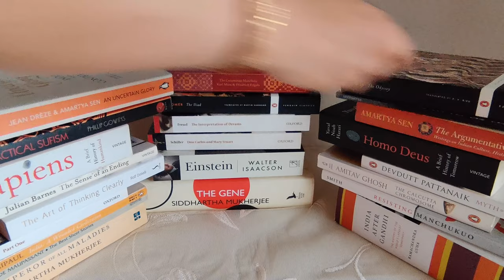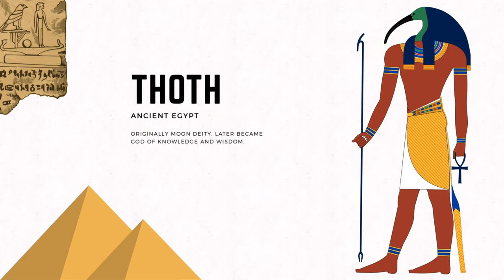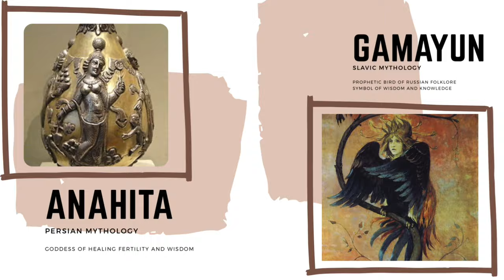Craft and Lore | Unknown facts about Saraswati Devi and other mythological deities of knowledge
In Hindu mythology Goddess Saraswati is the goddess of knowledge, music, art, speech, wisdom, and learning. She is pictured seated on a lotus, dressed in white. The Form of Goddess Saraswati is also worshipped outside the Indian subcontinent. Her four hands hold items with symbolic meaning —

- A pustaka (a book or script) that symbolises the vedas - symbol of true knowledge.
- A mālā (rosary, garland) representing the power of meditation, inner reflection
- A water pot that signifies the purifying power to separate right from wrong, the clean from the unclean
- A musical instrument (vīnā) symbol of all creative arts and sciences

Worship of deities associated with knowledge and wisdom is not new to human culture. Several mythologies have cited evidence of knowledge gods and goddesses such as -

- Thoth and Seshat | Ancient  Egyptian.
- Orunmila | West African
- Ananhit and Tir | Armenian
- Wenchang Wang and Laozi | Chinese
- Athena | Greek
- Odin | Norse
- Benzaiten (a Japanese form of Saraswati)
-  Fukurokuju and Omoikane | Japanese
- Anahita | Persian
- Gamayun | Slavic

We celebrated Saraswati puja in our home in Germany.This puja felt really special because I could honour the goddess of creativity with my own little 3D art mural. Hope you enjoy the video.

- Folk Better days solo guitar | sonic collective| Rock.

- Benjamin Tissot ( Ben Sound) Little planet
- Benjamin Tissot (Ben Sound) India
- Benjamin Tissot ( Ben Sound) Tenderness

Image Sources:
Wikipedia